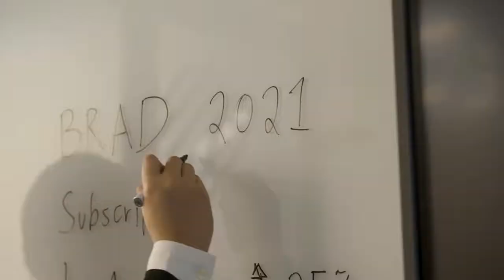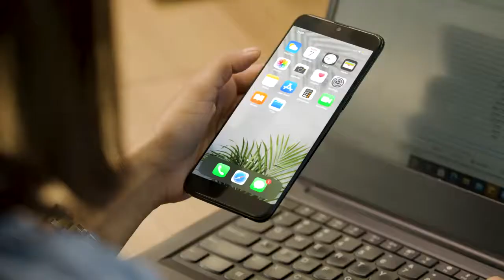Asticom Technology Corporate Video